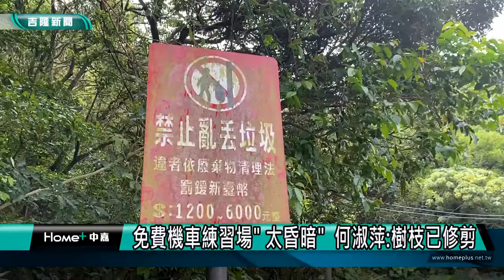基隆|中嘉新聞|中正公園機車練習場太昏暗 何淑萍:樹枝已修剪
(記者黃紹銘/基隆採訪報導) 基隆海門天險附近有一塊"免費"機車練習場，民眾反映，樹枝太茂密，入夜後遮住了路燈光線，讓現場昏暗暗，由於適逢學生畢業考照旺季，市議員何淑萍接獲反映，隔天就找公園管理科進行樹木修剪，未來也會爭取設置石椅，讓更多人來這裡練習騎車。